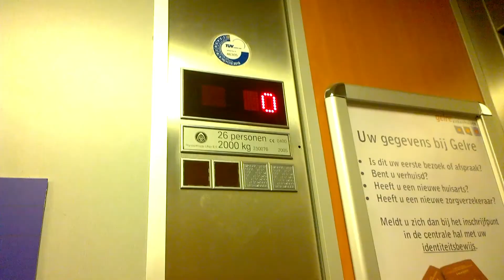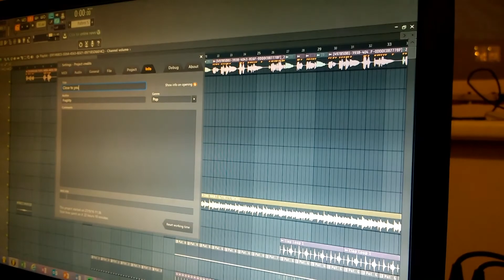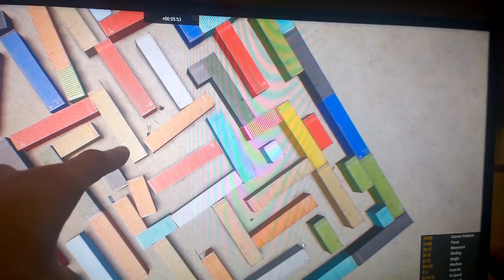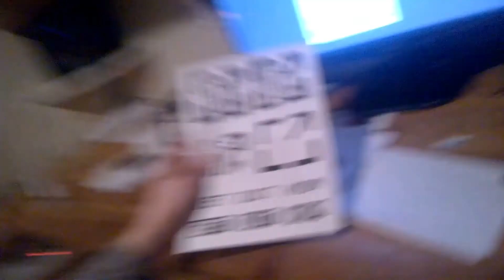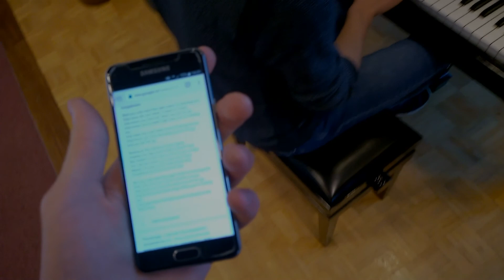Hypnobirth video shoot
I helped my sis with making a video, and ofcourse tried to make some music